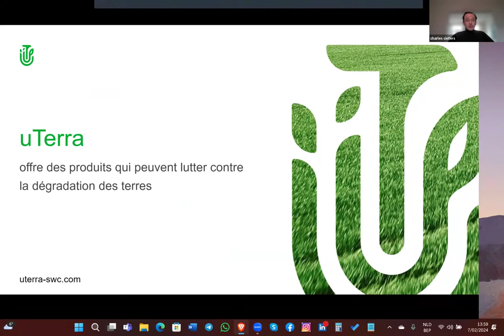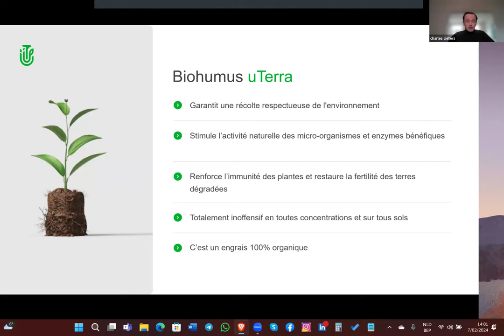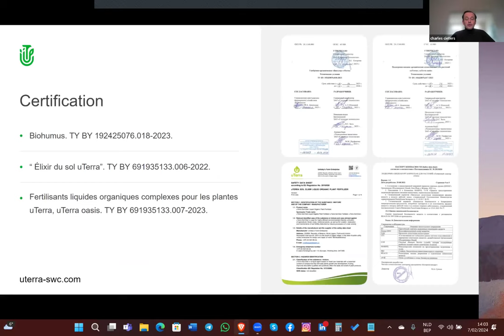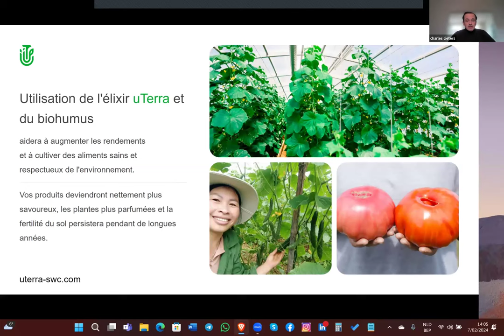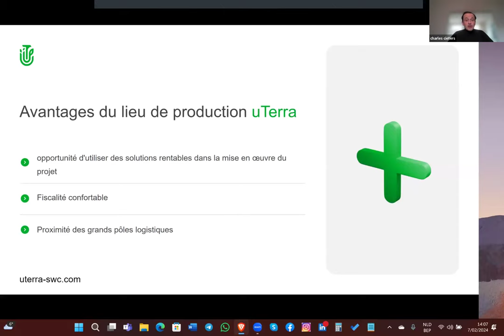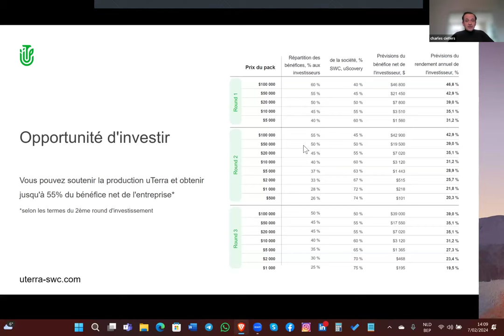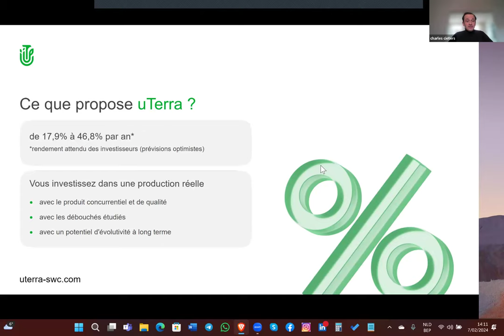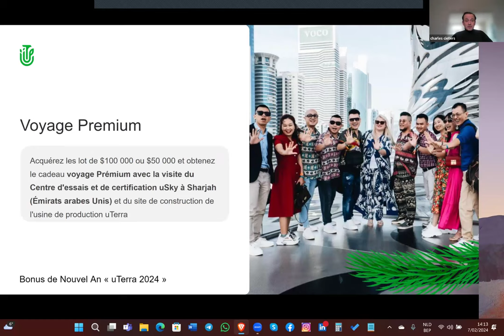03.04.2024, 7:00 PM Belgium Charles Cieters, „uTerra”